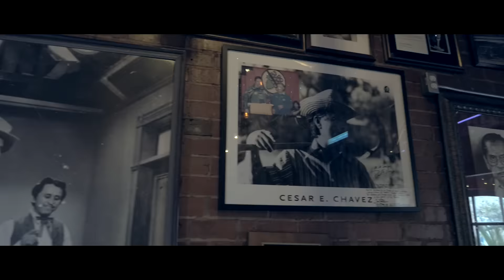Michael Salgado Mi Castigo (Official Trailer)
TEASER TO MICHAEL SALGADOS LATEST SINGLE MI CASTIGO